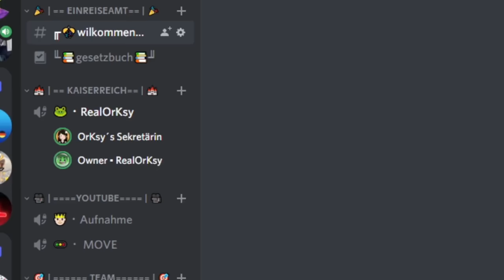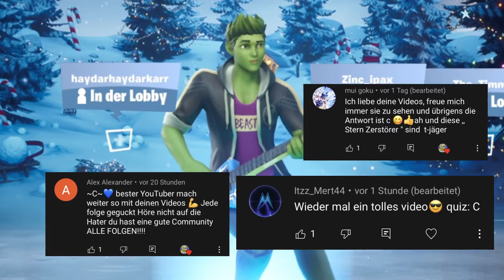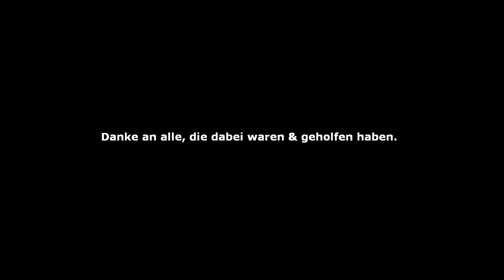SPIDER-MAN : NO WAY HOME - DER FILM 👦🏻🕷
SPIDER-MAN und MJ : NO WAY HOME - DER FILM 👦🏻🕷 auf Deutsch mit dem Neuen Peter Parker bzw. Spider-Man Skin, der im neuen No Way Home Film durch Zeiten reist um Gegner wie Green Goblin .. Tante May .. und auch Thanos auf Deutsch als Fortnite Kurzfilm! 👻 Danke!

Fortnite ist ein Koop Survival Spiel, das von People Can Fly und Epic Games entwickelt wurde. Spiderman ganzer Film auf Deutsch von RealOrKsy mit Tom Holland und Zandaya aus No Way Home. Es gibt zwei Modi die man spielen kann, den kostenlosen Battle Royale Modus oder den kostenpflichtigen Rette die Welt Modus. Beim RDW Modus kann man durch abschließen verschiedener Herausforderungen/Missionen an kostenlosen V-Bucks gelangen oder durch den täglichen Login in RDW. Tik Tok enthält auch viel Fortnite Cringe. Fortnite Life ist genauso wie Fortnite Kurzfilm und wie Flakezc Random Duos mit Zeyno Liebes Geschichte  und dem Erpresser in fortnite spielt auch in der Fortnite Welt! GTA RP kommt auch bald ...

Fortnite bekam einen richtigen Hype durch verschiedene amerikanische Twitch Streamer aber auch deutsche YouTuber/Livestreamer auf YouTube wie zum Beispiel SpontanaBlack (Hauptkanal MontanaBlack), Standart Skill, itsAssiTV, Simex, AviveHD, RedSan/RedSama, Trymacs, SYou, Steel, Braxic, StanPlay, WannaBe, iCrimax, Arian und viele mehr.